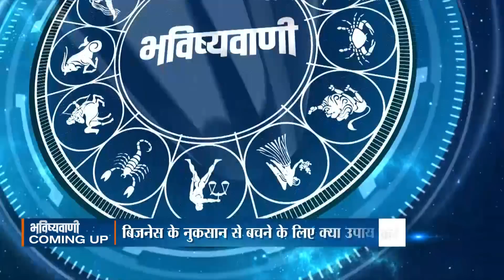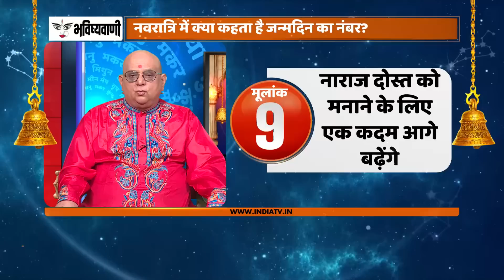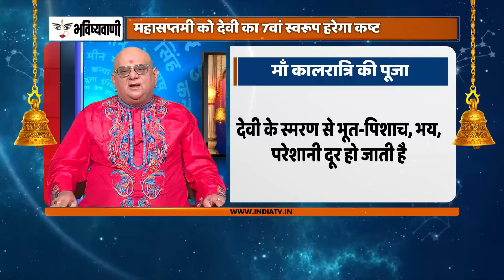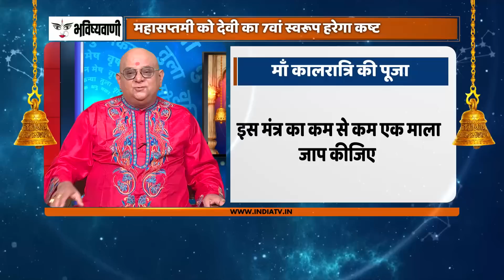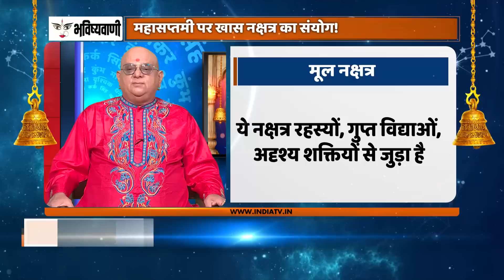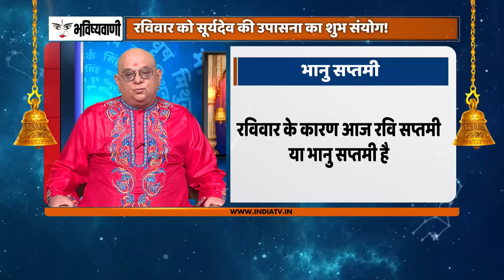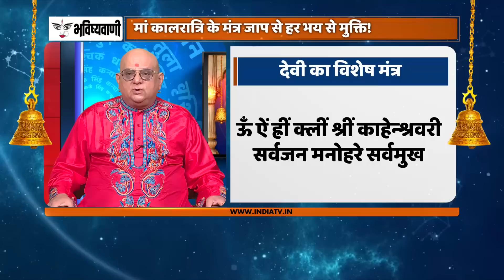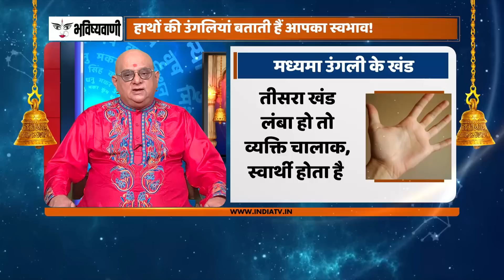Aaj Ka Rashifal, Oct 02, 2022 को शुभ मुहूर्त और उपाय | Bhavishyavani with Acharya Indu Prakash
Aaj Ka Rashifal । Daily Astrology in Hindi | Bhavishyavani with Acharya Indu Prakash: आचार्य इंदु प्रकाश जी से जानिए आज क्या कह रहे हैं आपके सितारे, दैनिक राशिफल पंचाग और शुभ मुहूर्त, जन्मांक और नाम के अनुसार जानिए कैसा रहेगा आज का दिन। चुनें अपनी राशि औऱ जानिए भविष्यफल। Daily Horoscope in Hindi for Cancer, Aries, Taurus, Gemini, Leo, Sagittarius, Pieces, Capricon, Aquarius.